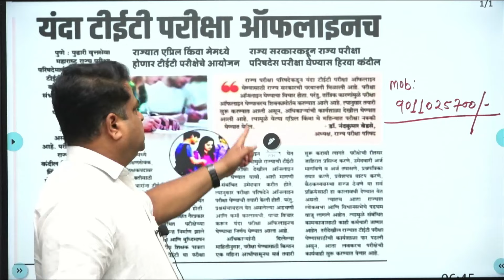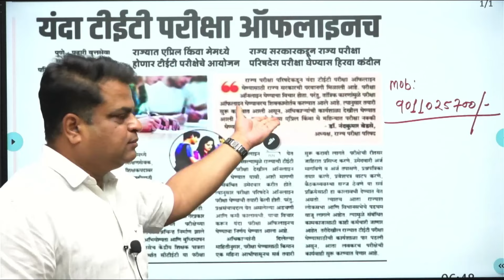शिक्षकेतर कर्मचाऱ्यांची लवकरच मोठी भरती लिपिक प्रयोग शाळा साह्यक शिपाई || Balasaheb Shinde Sir